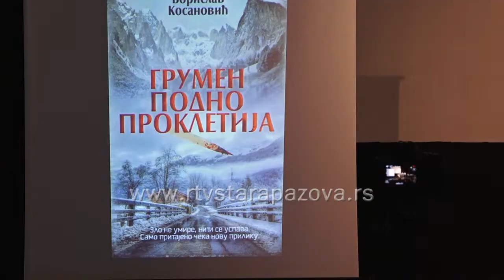Grumen podno Prokletija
Posle skoro godinu i po dana , novopazovačka biblioteka Petar Petrović Njegoš i Kulturni centar organizovali su književno veče. U ambijentu bioskopske sale uz brojne učesnike i publiku prdstavljen je roman Grumen podno Prokletija mladog romanopisca Borislava Kosanovića